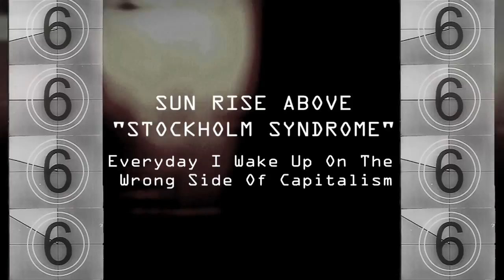Sun Rise Above "Stockholm Syndrome"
Sun Rise Above
"Stockholm Syndrome"
Everyday I Wake Up On The Wrong Side of Capitalism